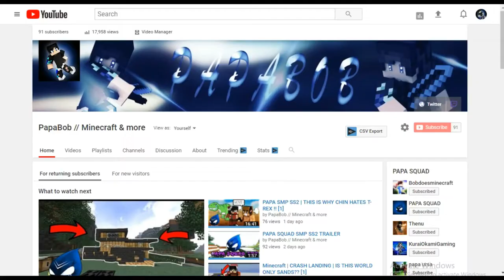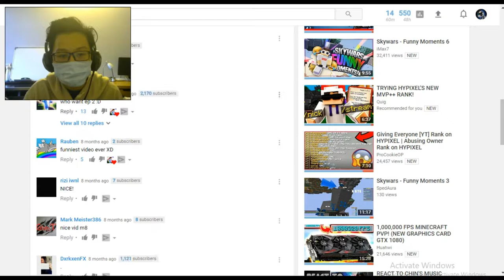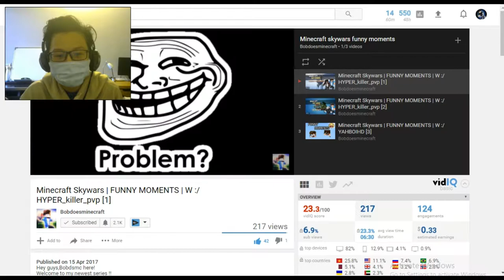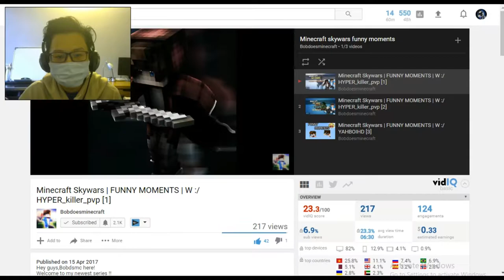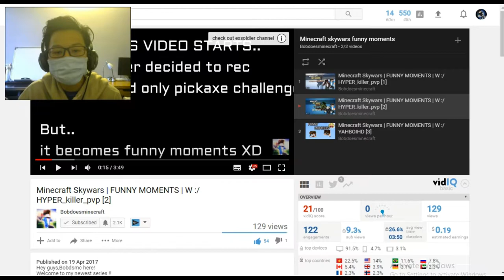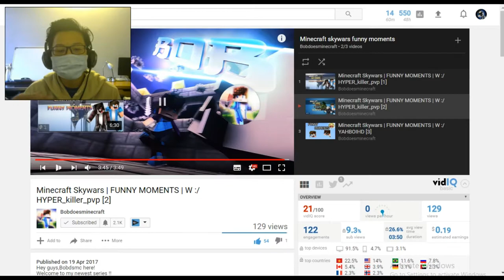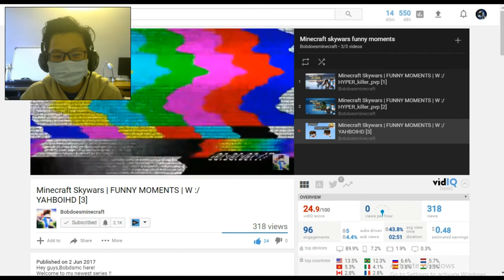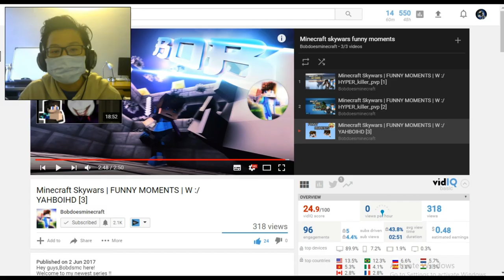REACT TO MY OLD CHANNEL FUNNY MOMENTS SERIES ( BOBDOESMINECRAFT )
SUB TO BOB
👉SOCIAL MEDIA LINKS👈
📸 Skype: bobdoesminecraftbob
👉THUMBNAIL MAKER👈
me
👉Server IP👈